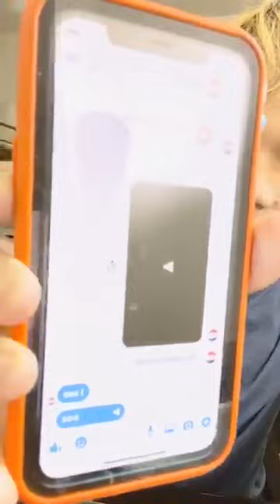This video for mag reh who talk shit about me to listen